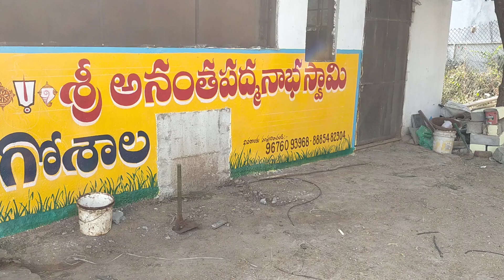19-2-2023 painting signage boards of Ananta Padmanabha temple on Anantadri Hills, Poppalguda, Hyd